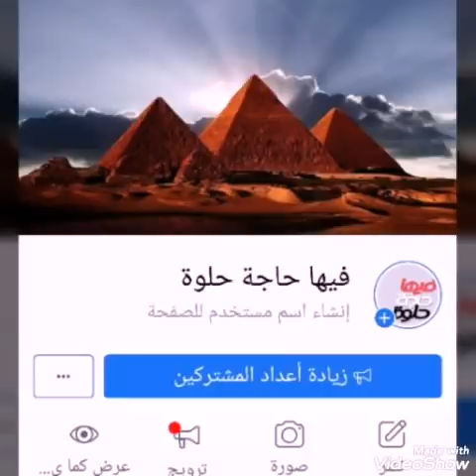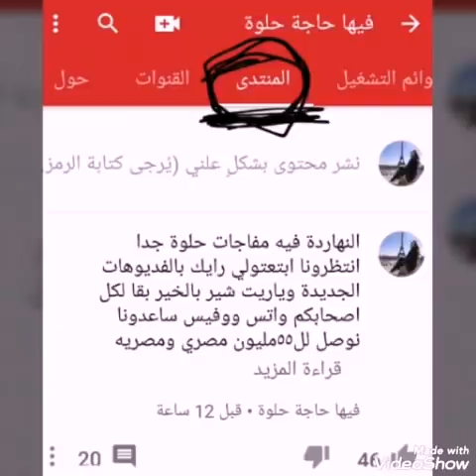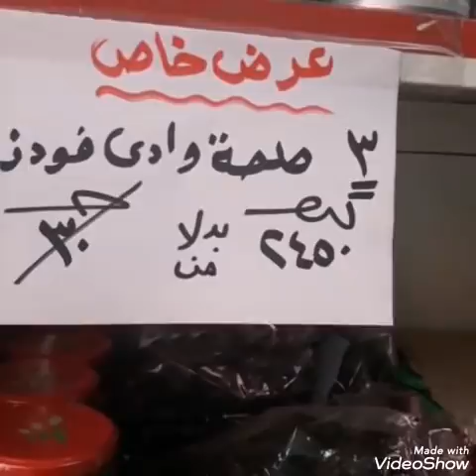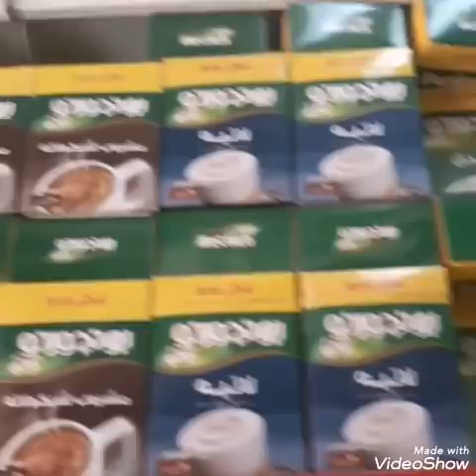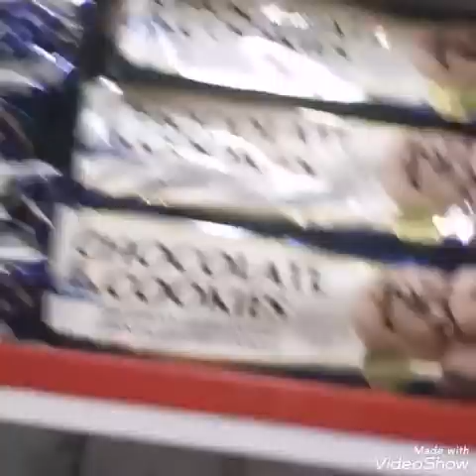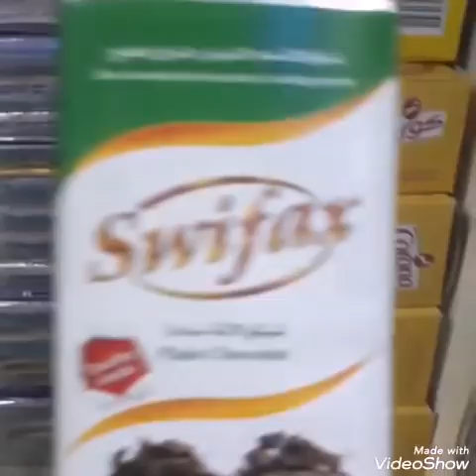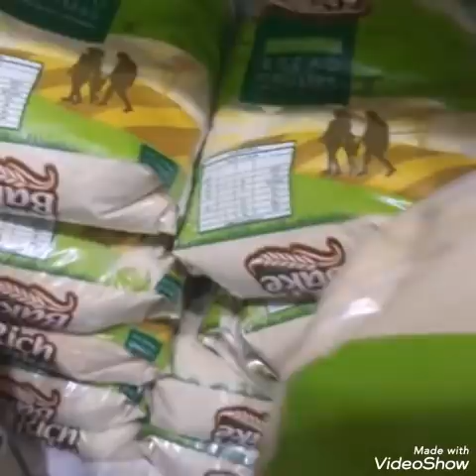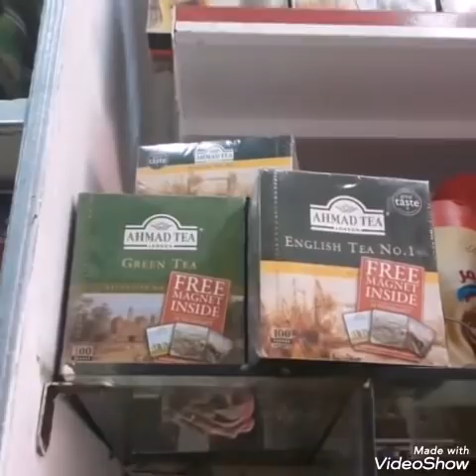جبتلكم محل تحفة بيبع بسعرجملة وعنده عروض طول السنة للسلع غذاءية 22989480(الجزيء الثاني )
محل نجمة هيليوبلس ١٠شارع اسماعيل رمزي /ميدان الجامع/مصرالجديدة 22989480 / 22415156 عندهم فرع بمصطفي حافظ رقم ١٢ امام فندق السلام جسرالسويس 22417773
بيبعو ( بقالة/ حلويات / برفانات / مستحضرات تجميل / منتجات ورقيه / لانشون/ شامبوهات/ بقول جافة/ شيكولاتة/ سجق/ لحوم / فراخ/ البان/ بسطرمة/ حلاوة المولد / نسكافيها بكل النكهات/ عسل ابيض واسمر( اسود)/ طحينة / مكرونات/ زيت/ زيت زيتون/ شربات/ تونه / ماشروم/ بيف/ كورنفلكس/ نيدو لبن بدرة / قهوة / ملبس بومبوني بالكرمل و قهوة / بسكويت وكحك / وبيتيفور وغربية / شاي بالنكهات احمدtea/